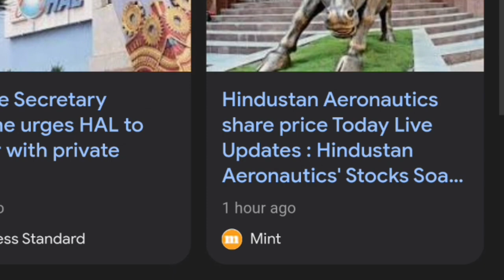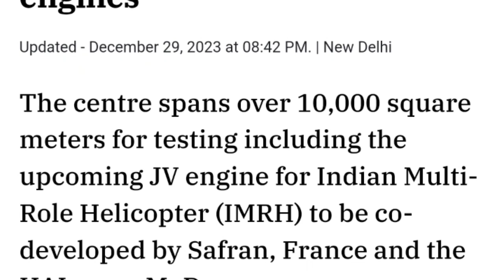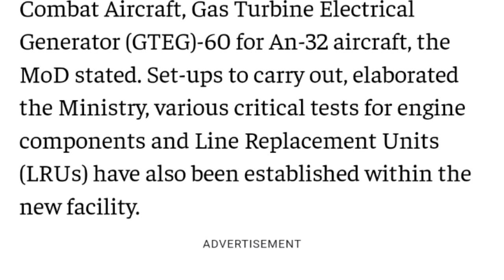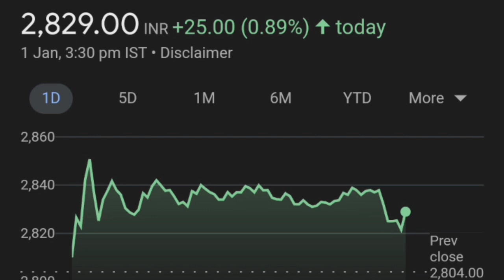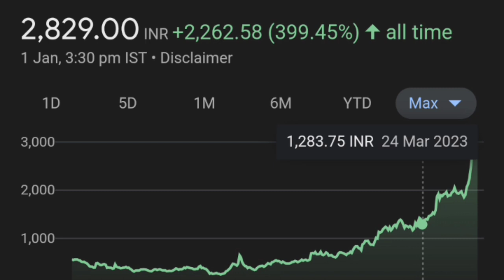HAL New testing centre 🔥👈| HAL share latest news| Hindustan aeronautics limited share latest news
HAL SHARE LATEST NEWS,
HAL share split date
HAL SHARE PRICE TARGET,
HAL STOCK VIEW ANALYSIS,
HINDUSTAN AERONAUTICS SHARE LATEST NEWS,
HINDUSTAN AERONAUTICS SHARE PRICE TARGET,
HINDUSTAN AERONAUTICS STOCK VIEW ANALYSIS,
stock market daily trading tips
stock market trading tips for beginners
intraday trading tips, intraday tips
positional trading
positional stock trading strategies

thank youtube:)

hindustan aeronautics limited share anylasis
hindustan aeronautics limited share target price
hal share anylasis
hal OFS news